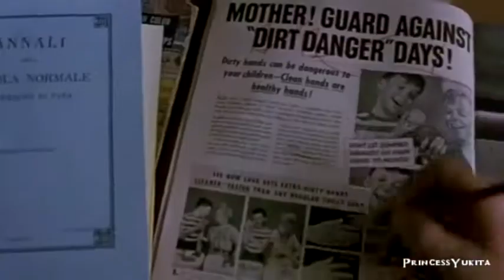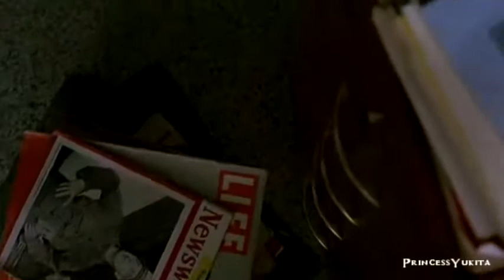The Only Way That I'll Ever Matter; John Nash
"It's not my problem, and it's not your problem.
It's their problem."

Bought this movie few months back and watched it, Started
This project awhile ago, like months back to be exact. Just
Now finished it, Thought the song was perfect match for
What John goes through during the whole movie. If you havent
Watched it there will be spoilers thats up to you to keep watching
Suggest if you havent watch it to watch it, its actually a better movie
then I had thought it was going to be. I can relate alot to John Nash
Which is probably why I like but shouldnt stop anyone from seeing it.

I think this is the longest video Ive ever made despite all that anyways.
So thats like accomplishment x 1000

Footage: A Beautiful Mind - andrew belle
Song: In My Veins